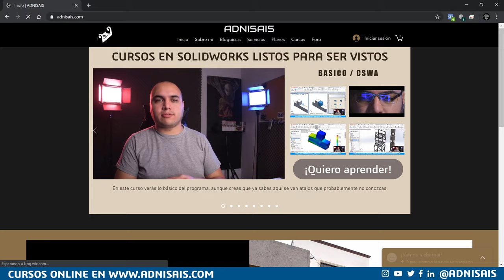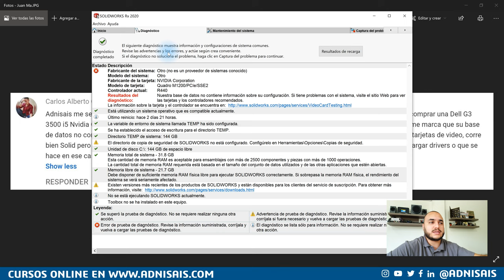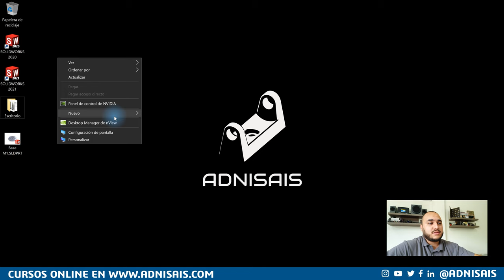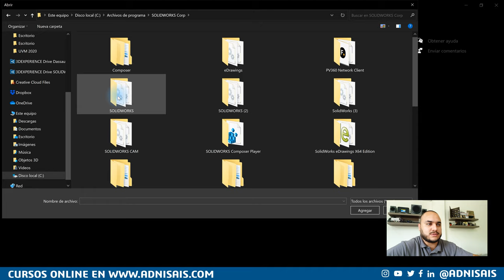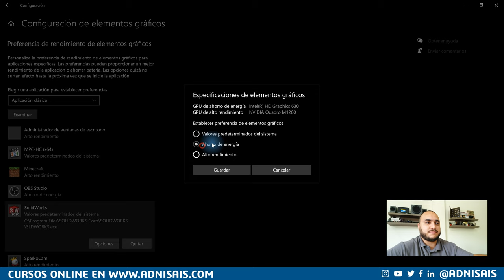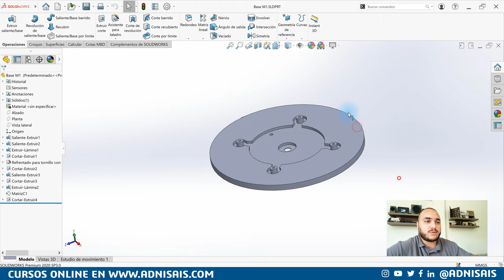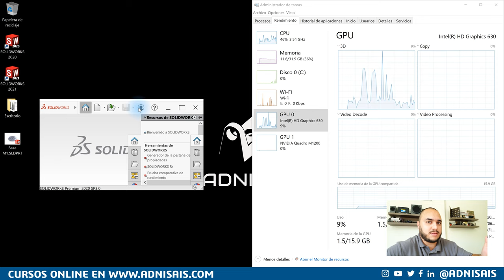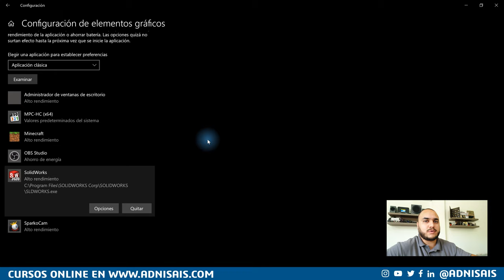No dejes que SolidWorks se confunda de gráficos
Resolviendo algunas dudas